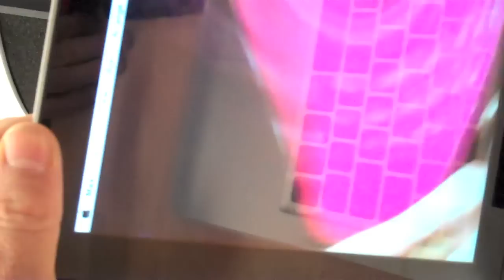Drilling & Sniffing @ the PACE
Dirty Electronics Ensemble brain storming session @ the PACE in Leicester. Signal sniffing with Max/Jitter visuals and testing the durability of a standard 16mm shaft potentiometer. After a fair amount of drilling the potentiometer was unaffected, they are amazingly durable!